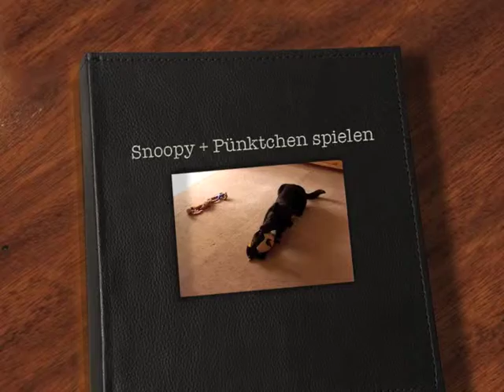12 07 22 SNOOPY + PUNKT SPIELEN